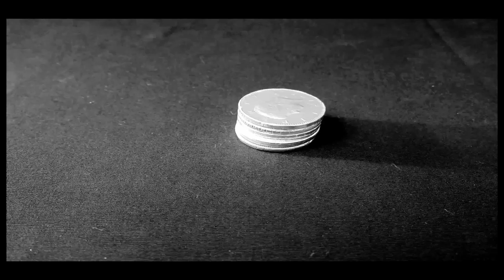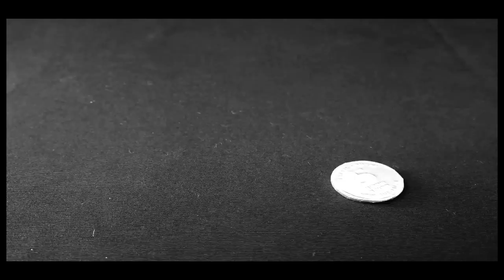Geri X - All The Money's Gone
Official music video for the Geri X song "All the Money's Gone" off of the new 2014 album White Light.

Photography by Thomas Anomolous
Videography and edited by Blake Cortes